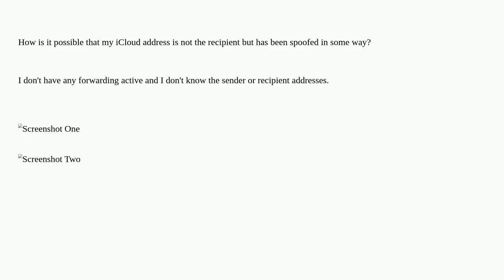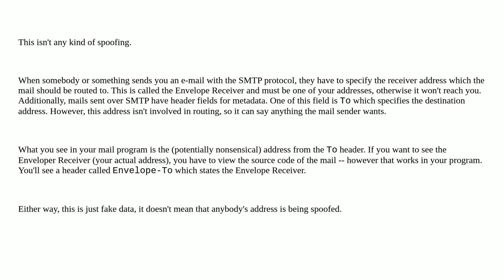Security: Mails in my iCloud mailbox with a foreign mail address as recipient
A special thanks goes out to the community